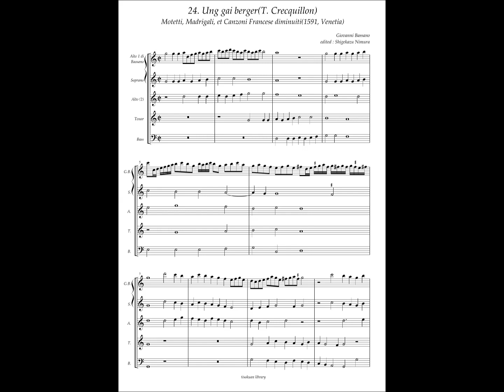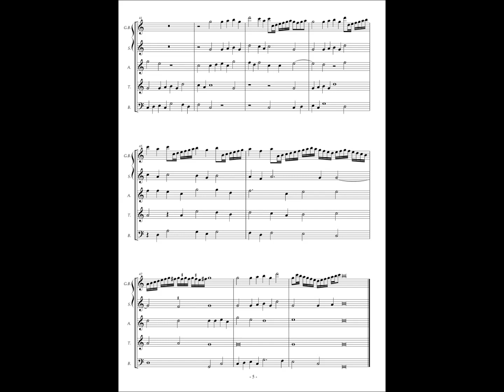Giovanni Bassano, Motetti...diminuiti No.24 Thomas Crecquillon, "Ung gai berger"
Giovanni Bassano(ca.1560 - 1617)
Motetti, madrigali et canzone francese(1591, Giacomo Vincenti, Venetia)
Manuscript from original(1890, copyist : Friedrich Chrysander)

original :
Thomas Crecquillon(ca.1505 - 1557)
Musica de diversi Autori(Angelo Gardano, Venetia 1577)